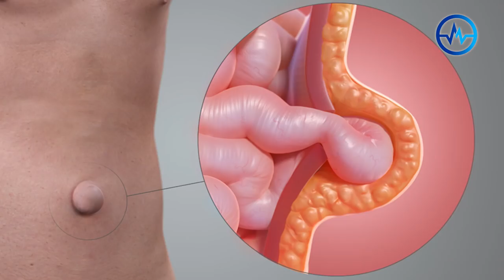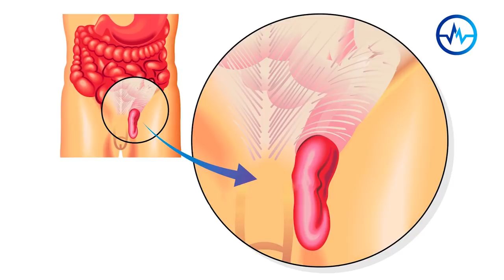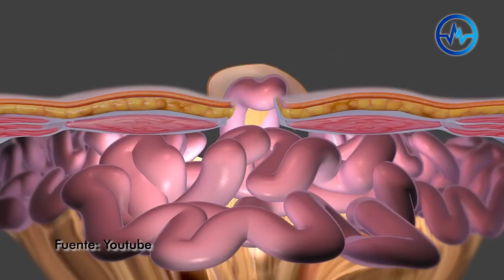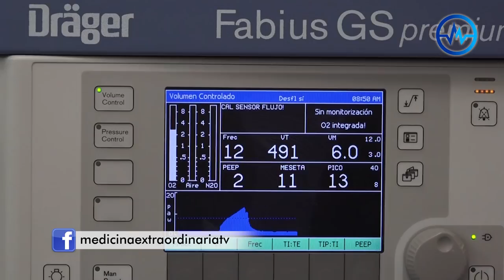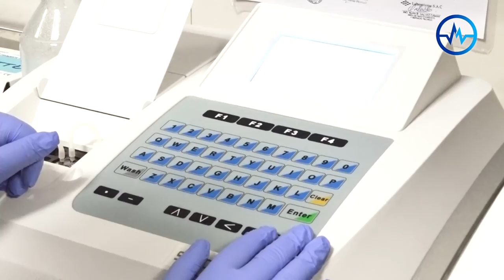HERNIA UMBILICAL / TESTIMONIO - DR JAVIER JÁUREGUI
Karina sufría dolores y sentía un bultito en su abdomen. Acudió al Dr. Javier Jauregui, Cirujano de Abdomen y Laparoscopia quien, luego de unos exámenes le diagnosticó una hernia umbilical. La sometió a una rápida intervención quirúrgica y hoy Karina puedo volver a sus actividades sin molestia alguna. Karina sufría dolores y sentía un bultito en su abdomen. Acudió al Dr. Javier Jauregui, Cirujano de Abdomen y Laparoscopia quien, luego de unos exámenes le diagnosticó una hernia umbilical. La sometió a una rápida intervención quirúrgica y hoy Karina puedo volver a sus actividades sin molestia alguna.